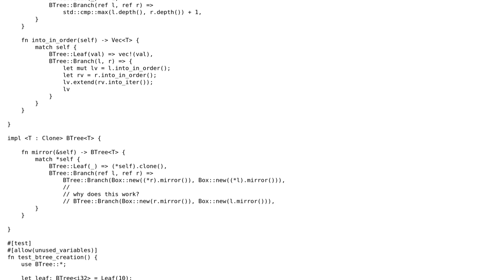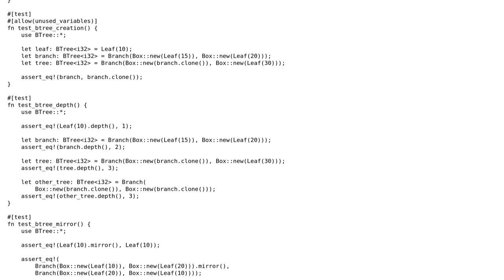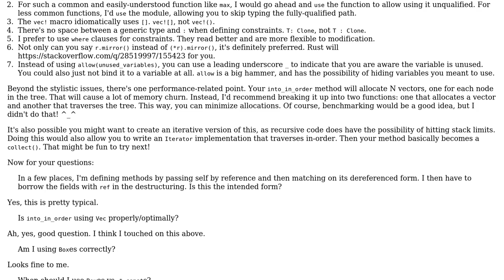Code Review: Basic binary tree manipulation in Rust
With thanks & praise to God, and with thanks to the many people who have made this project possible! | Content (except music & images) licensed under CC BY-SA | Music | Images & others | With thanks to user wchargin user Shepmaster user 200_success and the Stack Exchange Network Trademarks are property of their respective owners. You are responsible for your own actions.